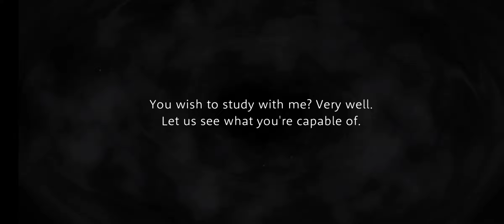[Twisted Wonderland] Sebek Zigvolt Labwear Voice Lines